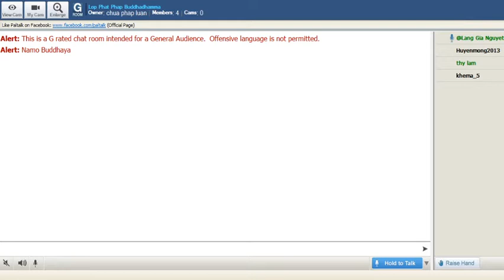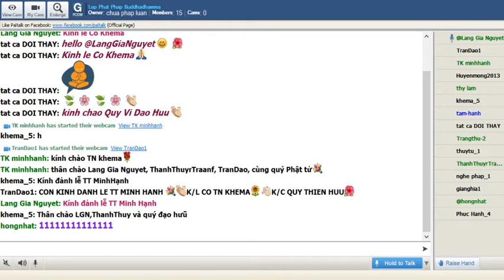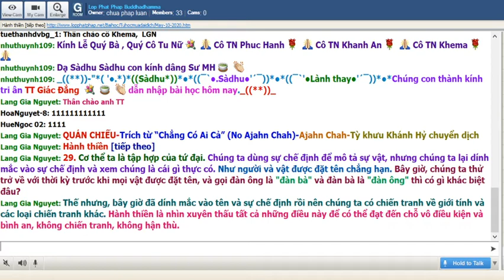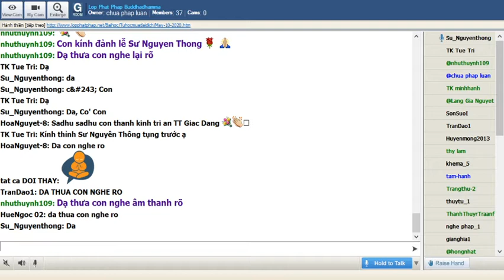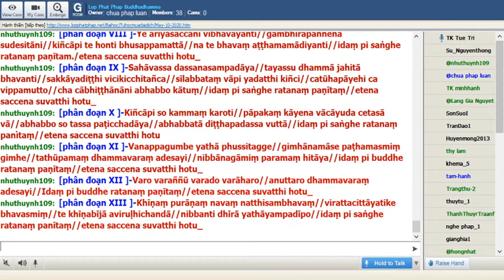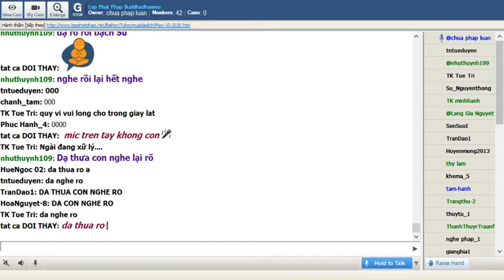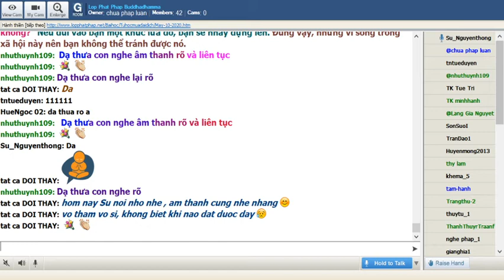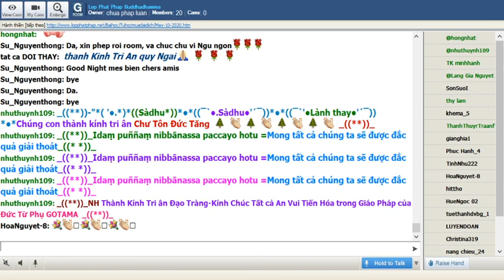10-05-2020 Tối Chủ Nhật_Chương Trình Đặc Biệt:" Nạn Đại Dịch Corona"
Lop Phat Phap Buddhadhamma Tối Chủ Nhật May 10-2020.Chương Trình Đặc Biệt:" Nạn Đại Dịch Corona"

@@@@@@ QUÁN CHIẾU @@@@@@
Ajahn Chah
Tỳ khưu Khánh Hỷ chuyển dịch
-ooOo